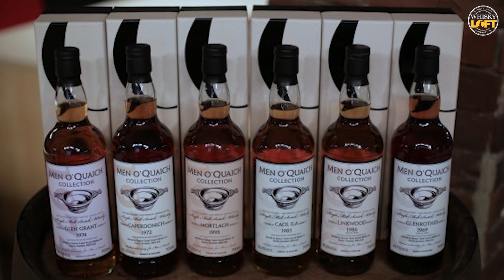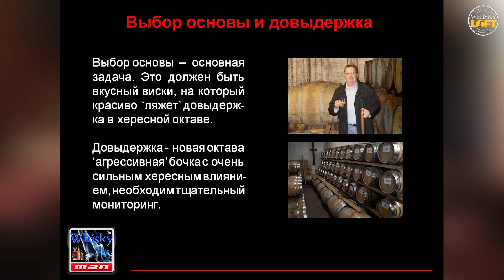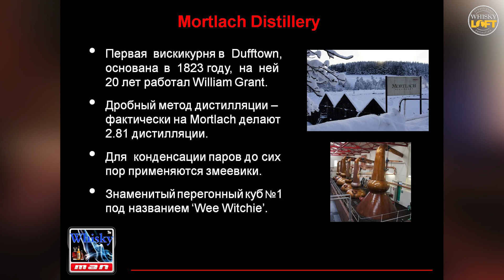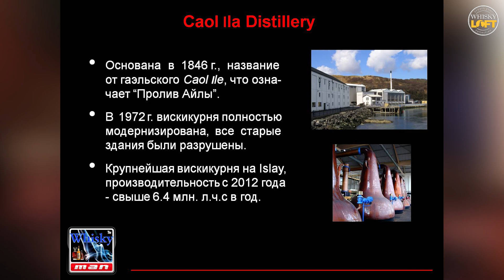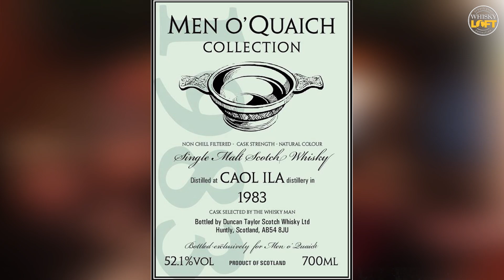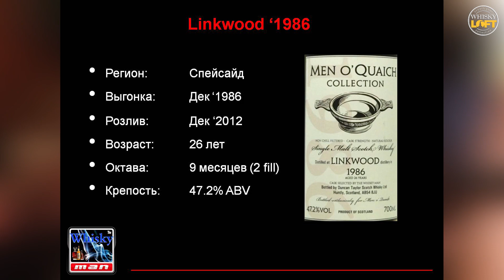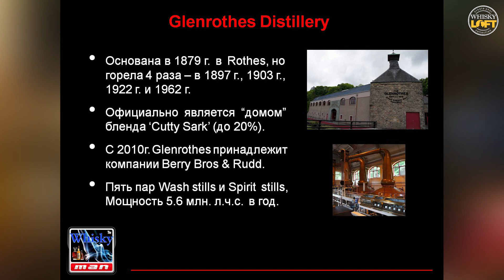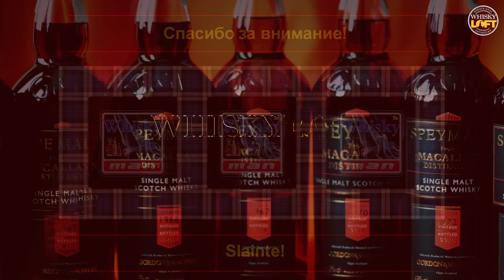Дегустация виски "Men o’Quaich". Сильнее времени. Последний шанс.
Как часто вы слышите?  - "Не упустите последнюю возможность! Сегодня и только сегодня..." - напоминает профессиональные призывы конферансье, где по факту действо вызывает унылое разочарование. Но, только не в нашем случае!
У вас есть возможность поприсутствовать, хоть бы и на экране,  на мастер-классе Тимофея Прокопова - нашего соотечественника, впервые вышедшего в открытый виски-космос, и разлившего прямо-таки галактический виски.
А как это было смотрите в сюжете.
Мастеркласс ( вискидегустация ) Тимофея Прокопова прошел 12 октября 2019 года, в стенах клуба WhiskyRooms, в рамках очередного Осеннего Виски-Форума.

В 2010 г компания-ботлерр "Duncan Taylor" запустила инновационную программу
довыдержки виски в новых бочках "Octave Invigorated"

Виски сообщество Men o’Quaich - ТимофеЙ Прокопов, Михаил Селиванов, Павел Набойщиков, Владислав Каманин.
Огромный вклад в дело сделал ТимофеЙ Прокопов, он отвечал за выбор первоначального виски, за довыдержку, за все взаиморасчеты

Довыдержка осуществлялась в небольших 50-литровых бочках из-под бурбона, в которых после ~ 18 месяцев выдерживался херес Oloroso.

Краткая выдержка в октавах придает виски яркость, сочность и выразительность, она формируте внутренний "стрежень", целостность и комплексность молта.
Это как алмаз, получивший достойную "огранку" и ставший настоящим прекрасным бриллиантом.

Выбор основы - основная задача. Это должен быть вкусный виски, на который красиво"ляжет" довыдержка в хересной октаве.

Довыдержка - новая октава "агрессивная" бочка с очень сильным хересным влиянием, необходим тщательный мониторинг.
Men o’Quaich - "Братство Чаши" (основана в 2010 г.), в активе Men o’Quaich есть 6 виски-релизов:
Caperdonich 1972
GlenGrant 1974
Mortlach 1993
CaolIla 1983
Linkwood 1986
Glenrothes 1969
01:26 Начало лекции с дегустацией серии виски от Men o’Quaich ("Братство Чаши").
02:49 Как все начиналось - рассказ о появлении компании-ботлер "Duncan Taylor" и программе "Octave Invigorated".
04:46 Описание довыдержки виски в бурбоновых бочках (агрессивные "атомные" хересные бочки).
07:45 Шесть виски-релизов от Men o'Quaich.
08:28 Glen Grant 36 yo 1974/2011 Duncan Taylor, Men o'Quaich Collection 50,7%.
08:55 Caperdonich 38 yo 1972/2011 Duncan Taylor, Men o'Quaich Collection 48,3%.
09:03 Mortlach 17 yo 1993/2011 Duncan Taylor, Men o'Quaich Collection 51,2%.
19:21 Caol Ila 28 yo 1983/2011  Duncan Taylor, Men o'Quaich Collection 52,1%.
28:10 Linkwood 26 yo 1986/2012  Duncan Taylor, Men o'Quaich Collection 47,2%.
35:21 Glenrothes 42 yo 1969/2011  Duncan Taylor, Men o'Quaich Collection 44,7%.

WhiskyLoft TV - Как правильно создавать коллекцию виски, как выбирать виски, на что изначально обратить внимание - все это и даже больше в наших выпусках на канале Whiskyloft TV , а так же на сайте
Все интересующие вопросы и предложения ждем:
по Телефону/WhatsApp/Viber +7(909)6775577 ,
или в комментариях к этому ролику.